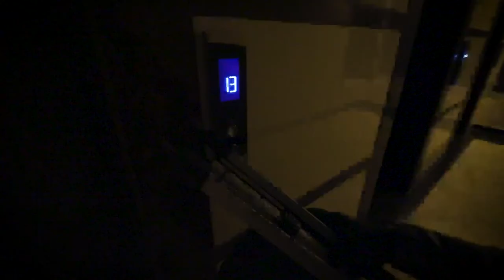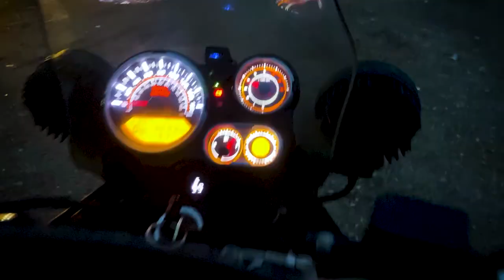Kalasa Hanging Bridge | Off Roading Kalasa Hanging Bridge | CHIKAMAGALUR (PART-1)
This is Jyotisman and you are watching Jyo Ka Show. Here comes another vlog of mine and this is only part 1 of this particular vlog. Because of its length I had to split it into two parts. Another part will come soon.

I am not the best yet, still learning so I will need your support to move forward and improve my skills. A small contribution from you can make a big difference.